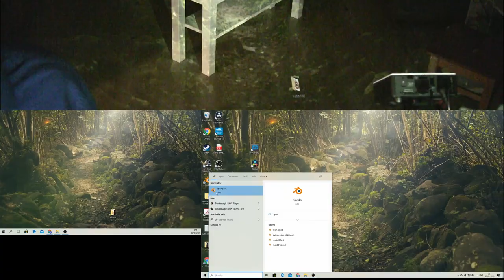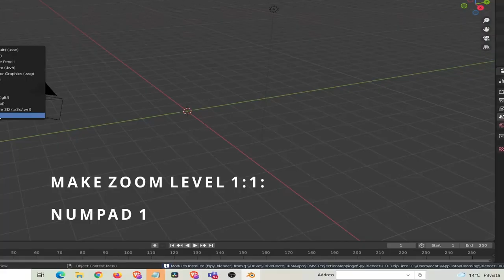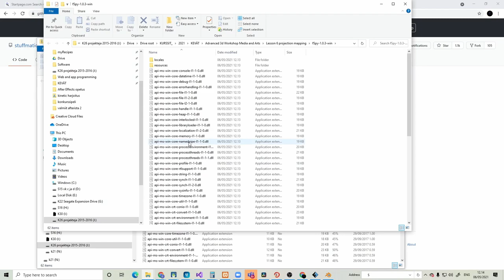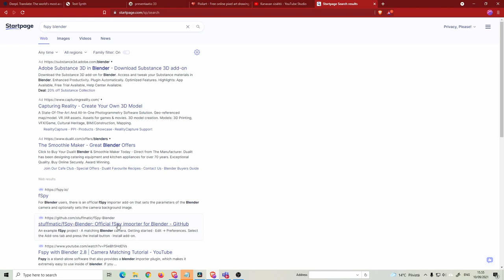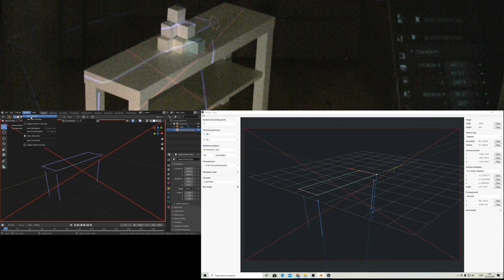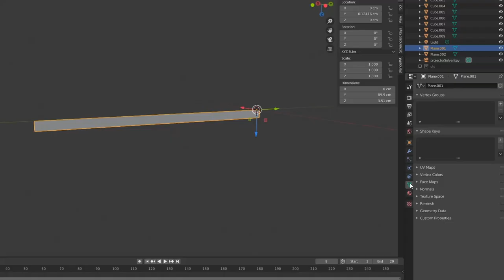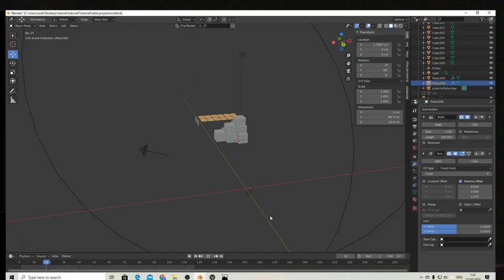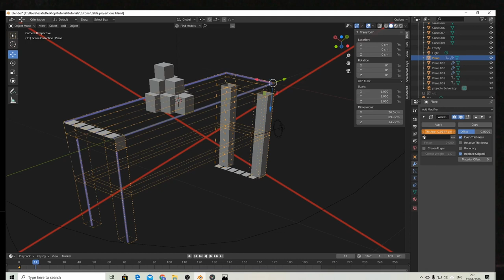3D Projection Mapping in Blender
In this video we'll use Blender and fSpy to do some 3d-projection mapping. This technique allows us to project three dimensional animations on top of real geometry.